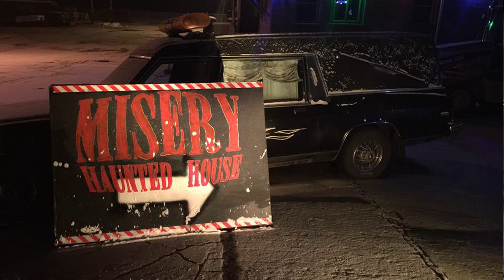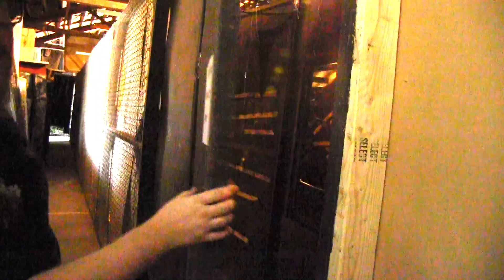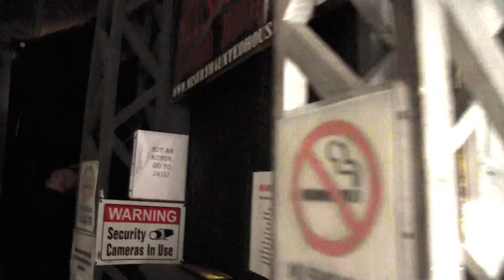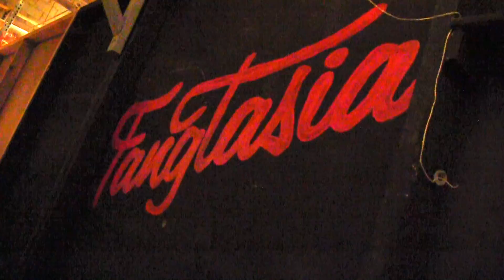Misery Haunted House (Backstage Terror Tour)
Enter your darkest nightmares... at Misery Haunted House. Formerly located in Berlin, WI (New Location In 2018) revisit Misery's 2017 Season, as you prepare to face the all new "Lair of Souls" at MISERY HAUNTED YARD in their 2018 season. Visit their website or any social media page, or stay up to date with HALLOWEEN MAYHEM to find out all about their next adventure!